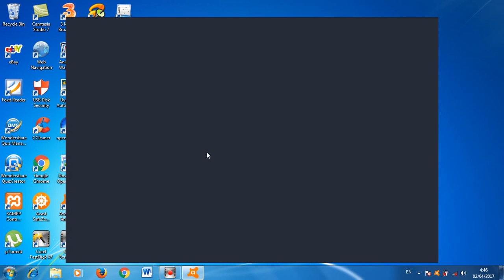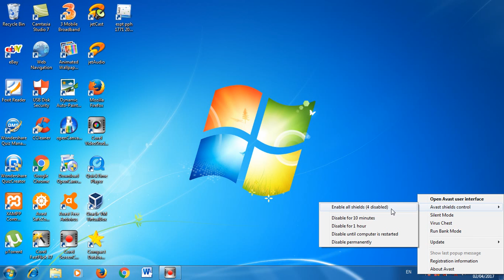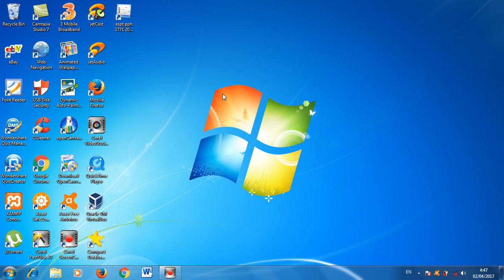Tutorial mematikan anti virus avast sementara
Menjelaskan tentang cara mematikan antivirus avast secara semetara sesuai kebutuhan